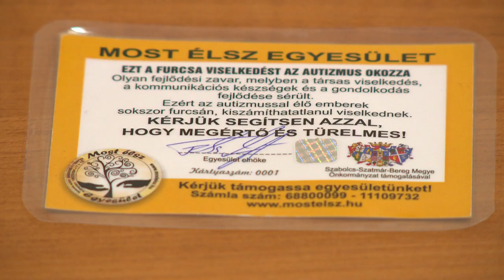Bemutatták a Most Élsz kártyát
Nyíregyházán közel 500 autista diák tanul intézményi keretek között. Közülük négyen ünnepélyes keretek között vehették át a Most Élsz kártyát, amely a Szabolcs-Szatmár-Bereg Megyei Kórházak és Egyetemi Oktatókóház valamennyi telephelyén soron kívüli ellátást biztosít a számukra. Ez azért is fontos, mert így megkímélik önmagukat és környezetüket a kellemetlen és sokszor megbotránkoztást kiváltó helyzetektől, amely az autiztmusból fakad.